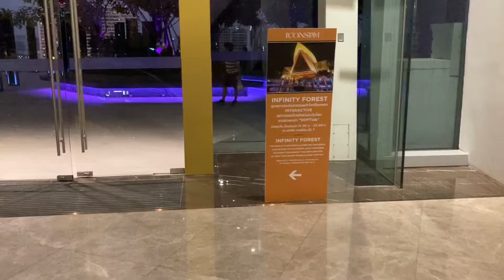View from Iconsium Balcony - Bangkok